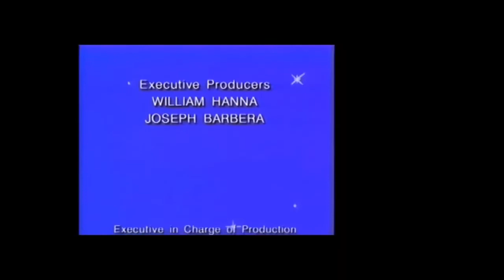Christmas Holidays Previews of 2022 to 2023